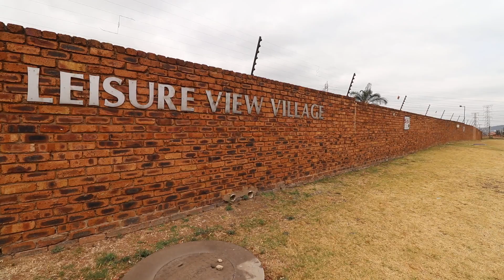2 Bedroom 1 Bathroom Simplex For Sale in Edenvale!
NEW ON OFFER !! DELIGHTFUL 2 BEDROOM SIMPLEX UNIT WITH PRIVATE GARDEN AND LOCK-UP GARAGE IN LEISURE VIEW VILLAGE

Welcome to this secure living estate for over 50”s offering Sectional Title Units - own your own – no life rights!
North facing 2 Bed 1 full bathroom with separate toilet for convenience. Good sized open plan kitchen
with plenty of cupboards and room for your appliances. Leading off the kitchen you have an enclosed courtyard which can extend as part of your kitchen or be a small dining or laundry area.
Lounge/dining is a nice combined sized area leading onto a covered patio and peaceful secluded garden. Pets are allowed with permission - 1 pet per unit.

To top all this, you have a very well run complex with beautifully maintained gardens, Koi Pond, Community Centre, well stocked Library and communal braai area . Activities are arranged from time to time by the Activities Group which is a great way to meet fellow neighbours in a social environment.
We also have Card and Bingo playing evenings - the list goes on for those who want to be more social and active.
Full 24-Hour on-site security is provided for your peace of mind, plenty of visitors parking as well
If you want to experience a piece of Heaven – great sense of community where people look out for one another, CALL TO ARRANGE A PRIVATE VIEWING TODAY!